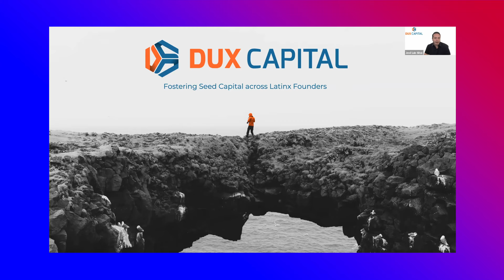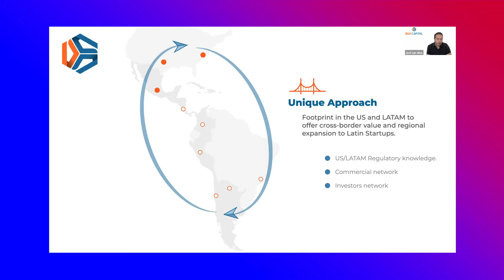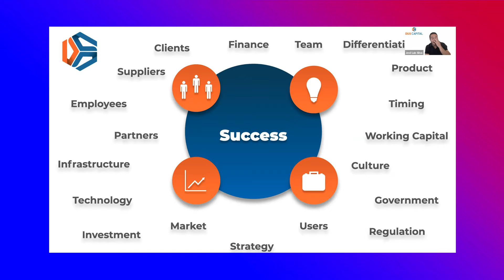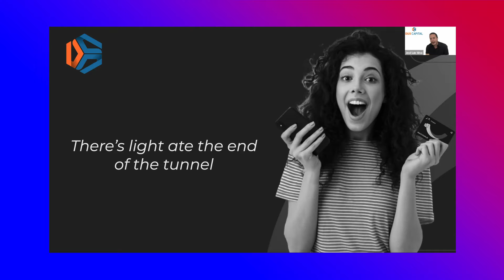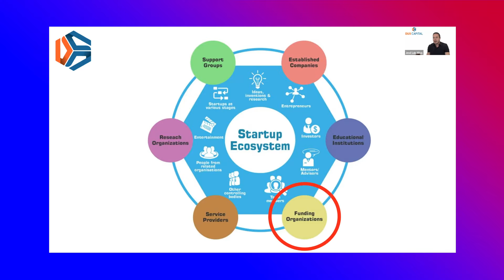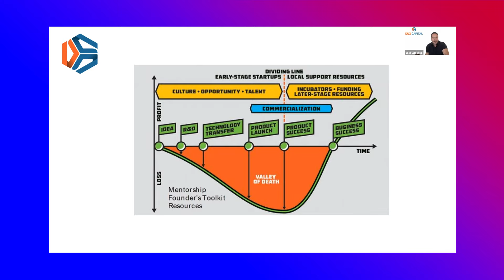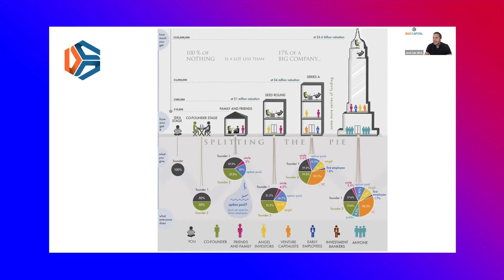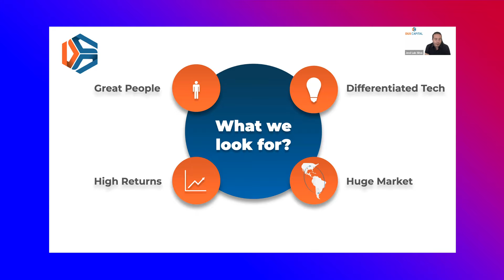Tapping into Startup Ecosystems | José Luis Silva Vázquez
Welcoming José Luis Silva Vázquez, the co-founder and managing partner of Dux Capital, at the 2022 Young Entrepreneurs of the World Conference, on the topic:
Tapping into Startup Ecosystems

 Welcome to a captivating conversation with Jose Luis Silva Vazquez, the co-founder of Duke's Capital, as we journey through the dynamic world of entrepreneurship and the thriving startup ecosystem. In this video, we explore the critical role played by funding organizations, dissecting the intricate web of funding rounds and investor types.

 Cultivating a Thriving Startup Ecosystem 🌱

Join us as Jose Luis Silva Vazquez sheds light on the fascinating landscape of entrepreneurship, where innovation thrives. Discover how supportive ecosystems foster the growth of startups, providing them with the resources, mentorship, and opportunities they need to flourish.

 The Art of Funding

Intrigued by the world of startup finance? Silva delves into the nuances of funding rounds and the diverse array of investors. Gain a comprehensive understanding of how early-stage funding differs from later rounds and how strategic investors can impact the trajectory of a startup.

 Skin in the Game: A Founder's Commitment

Silva highlights the concept of "skin in the game" and underscores the significance of a founder's commitment, both in terms of financial investment and the dedication of their time and effort. Learn how this commitment can shape the success of a startup venture.

🚀 Empowering Entrepreneurs 🚀

This video is a valuable resource for aspiring and established entrepreneurs alike. Jose Luis Silva Vazquez offers insights and wisdom gained from navigating the entrepreneurial landscape, making it an essential watch for anyone looking to embark on or elevate their startup journey.

Join us for an enlightening exploration of entrepreneurship, startup ecosystems, funding dynamics, and the unwavering commitment that drives founders to succeed. 🌟 Watch the video now and embark on a journey of entrepreneurial discovery!

A special thank you to News Direct, our strategic partner for news and content distribution:

About José Luis Silva Vázquez:

José Luis Silva Vázquez is a co-founder and the managing partner of Dux Capital.

Passionate for growth, finance, startups and golf, José Luis is the co-founder of Dux Capital. His main role in the fund is to undertake the Investor Relations’ team, Portfolio Management, part of the Investment team, part of the Startups’ Funnel and responsible for portfolio investments (Refly, aTexto, Trato, Epica, Mozper, Koomkin and Boundless Robotics).   Before Dux, José Luis was a corporate and investment banker at HSBC’s Global Banking team in Mexico. José Luis was part of landmark transactions within Mergers and Acquisitions, Debt & Equity Capital Markets, Structured Finance and Treasury for AAA names in Latam.   José Luis holds an MBA from IE Business School in Madrid where he specialized in Private Equity/Venture Capital and obtained a dual diploma at Singapore Management University. Additionally, he holds a BA in Finance from Instituto Tecnológico y de Estudios Superiores de Monterrey in Mexico City.

About Dux Capital:

Dux Capital is a Venture Capital fund based in Austin and Mexico City. We are committed to investing in Latin early-stage startups across LATAM and the United States. We work in the trenches, we stand by the entrepreneurs, getting our hands dirty with them, not only providing tangible resources but also serving as support whenever the uncertain happens.

About Young Entrepreneurs of the World:

Young Entrepreneurs of the World (YEW) is where students and young individuals from around the world can access a unique mix of benefits that will inspire and engage them as they embark on their professional and entrepreneurial journey.

Young Entrepreneurs of the World brings together the worlds of business and mentorship toward a better business world.

To learn more about Young Entrepreneurs of the World and to stay updated on upcoming insightful presentations and events visit our